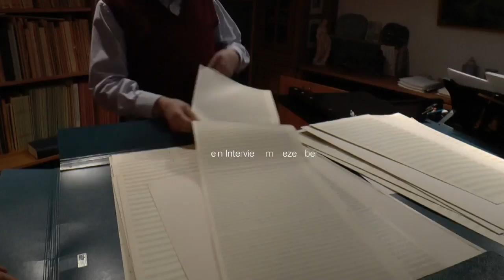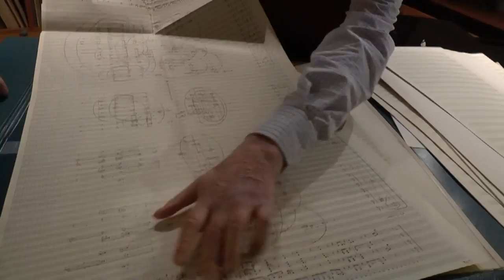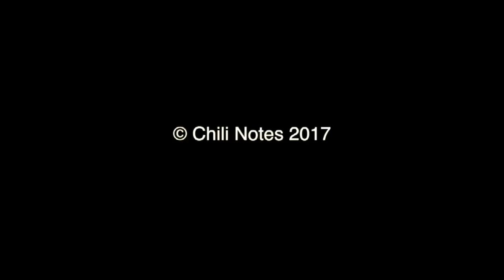Interview mit Arthur Dangel 2016 in Korntal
Komponist Arthur Dangel (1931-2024) spricht mit seinem Verleger Bastian Fiebig über seine Kindheit, seinen Werdegang, die Zwölftonmusik und wer und was ihn als Komponist inspiriert hat.